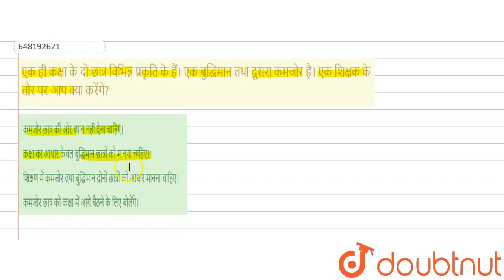एक ही कक्षा के दो छात्र विभिन्न प्रकृति के हैं। एक बुद्धिमान तथा दूसरा कमजोर है। एक शिक्षक के तौ...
एक ही कक्षा के दो छात्र विभिन्न प्रकृति के हैं। एक बुद्धिमान तथा दूसरा कमजोर है। एक शिक्षक के तौर पर आप क्या करेंगे?
Class: 14
Subject: HINDI
Chapter: शिक्षण में होने वाली समस्याएं
Board:CTET

👉 Have Any Query? Ask Us.